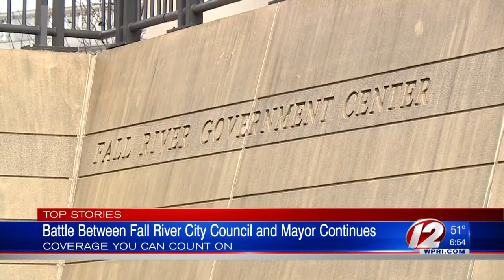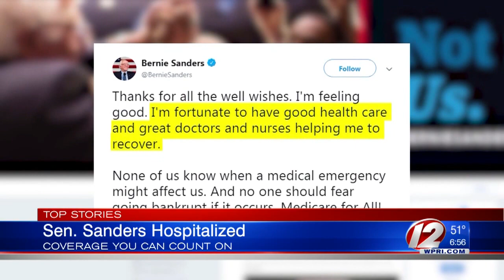Top Stories: Thursday, Oct. 3, 2019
Here's a look at our top stories on Thursday, Oct. 3, 2019. Watch above.